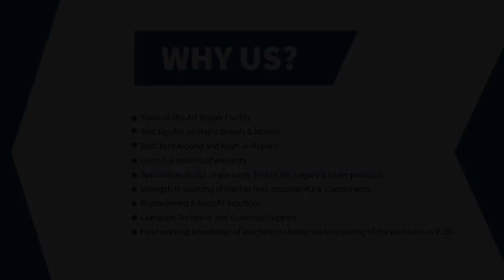Allen Bradley 1734-IE8C IO Module